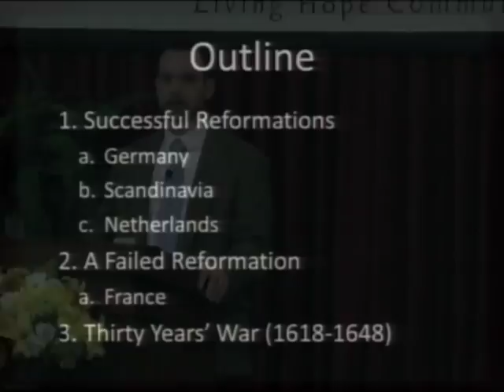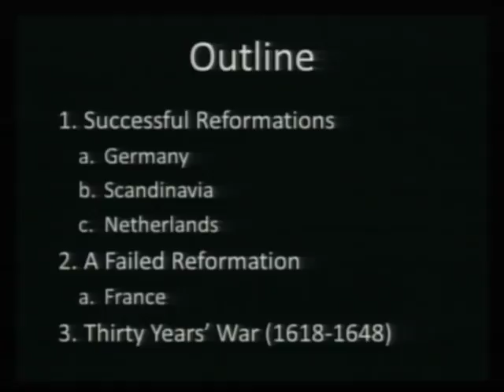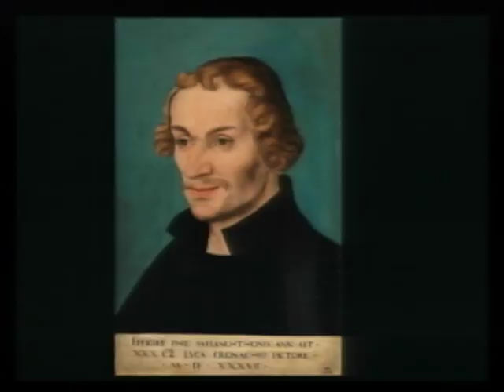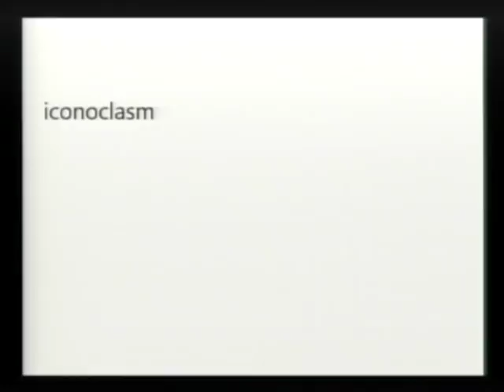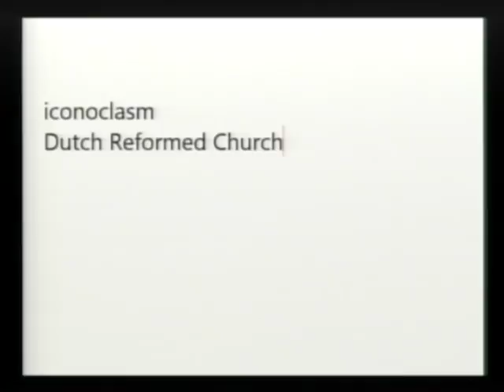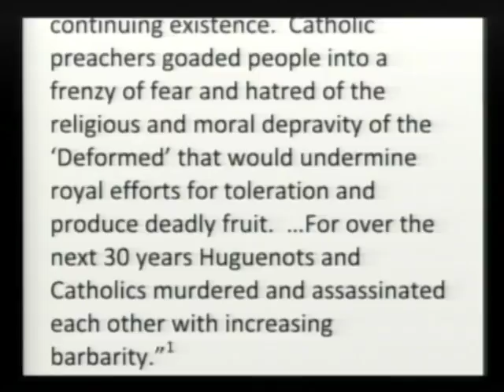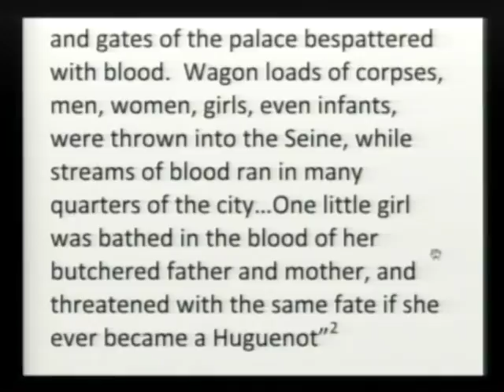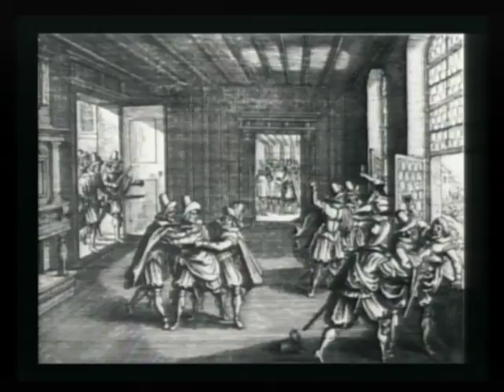500 From Martin Luther to Joel Osteen: 7 Reformations on the Continent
In this history of Christianity class, Sean Finnegan covers reformations on the European continent including Germany, Scandinavia, and the Netherlands, as well as giving much attention to the failed reformation in France and the devastating Thirty Years' War.

Significant Events Include:
1530 Augsburg Confession by Melanchthon
1555 Peace of Augsburg: prince determines religion
1572 Huguenots massacred in Paris
1598 Edict of Nantes tolerates Huguenots
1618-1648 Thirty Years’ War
1685 Edict of Fontainebleau outlaws Huguenots
1787 Edict of Versailles allows religious toleration in France

This lecture 7 of a 15 lecture history of Christianity class called "500" in which Sean Finnegan narrates the tale of church history from Martin Luther to Joel Osteen, covering the years 1500 to 2000.

Here is the class description:
500 years ago, there was only one Christian denomination throughout most of the world. 500 years ago, the church and the government killed those who resisted tradition. 500 years ago, no one could read the Bible in their own language.

How did we get from there to here? Discover the wild and exciting story of Christianity for the last 500 years, so you can understand how the world ended up the way it is now, avoid repeating the mistakes of the past, and gain inspiration from heroic people who made a difference.

For more information about this class or to access other lectures and articles by Sean Finnegan,